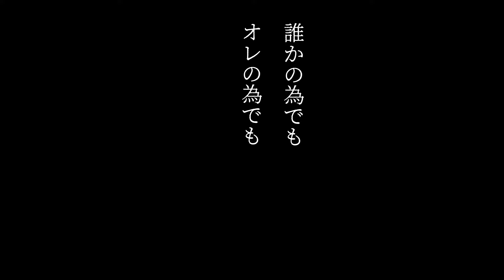【 試聴②】「モンスターアンドゴースト１」田所陽向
本編試聴 𝐯𝐨𝐥.𝟐 ▶︎▶︎▶︎ ロングムービー
ドラマCD本編から厳選したシーンを試聴でお届け .ᐟ.ᐟ

ドラマCD「モンスターアンドゴースト１」
【原　作】ヒメミコ（ブライト出版刊 B.PilzCOMICS）
【出　演】田所陽向
【価　格】通常盤　3,300円（税込）
                ツバカブハッピーセット　4,290円（税込）

《 特典 》ミニドラマＣＤ「一緒にお風呂」

《 特典 》描き下ろし漫画ペーパー
《 有償特典 》アクリルコースター

 人より遥かに優れた膂力と大柄な体格、鋭い眼光に独特の風貌――
化け物と恐れられ、誰からも理解されない
孤独な戸純 椿(ことん つばき)は高校の転校初日から
暴力沙汰で注目を浴びていた。

そんな椿の前に、息をのむほどに美しく宝石の様な瞳を輝かせた
勇樹 兜（ゆうき かぶと）が現れる。

暴君と恐れられる自分の真意を理解してくれる兜がいてくれることで、
希望を失っていた心が徐々に溶かされていく椿。

だが、"兜"はもうこの世にはいない幽霊だった――。

𓐄 𓐄 𓐄 𓐄 𓐄 𓐄 𓐄 𓐄 𓐄 𓐄 𓐄 𓐄 𓐄 𓐄

特装版 [ツバカブハッピーセット]は
ヒメミコ先生描き下ろし小冊子＆ドラマＣＤがセットになった
スペシャルエディション！

●特典小冊子
ヒメミコ先生描き下ろし漫画に加えて
キャラクターQ&Aも収録

●特典ＣＤ
ミニドラマ２種＆キャストトークを収録

ミニドラマ
[ツバカブ24時　～Special Edition～]
コミックス描き下ろし「ツバカブ24時」をメインに
各種店舗特典をプラスして音声化

[カブのドタバタ幽霊看病日記]
ヒメミコ先生原案ドラマCDオリジナルエピソード！